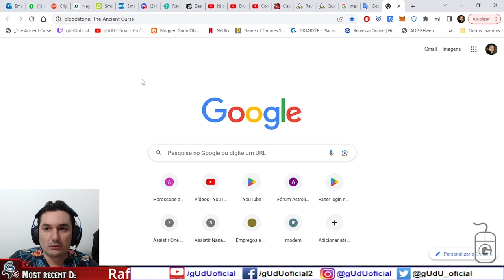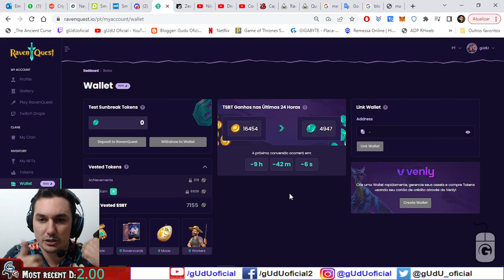Minhas considerações finais sobre o beta fechado de RavenQuest chato demorado dificil?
- Voce pode ganhar até 100$ em tokens sbt, crie sua nova conta usando este link para ganhar.

🎮Setup/pc gamer gUdU oficial
🤑Doe em BTC:
💲16RByNi1ezU1wXBrpkbjz5EAjHJtpsht7W
💲1GDfe6eBaShx3q3kxKKcpJ7113ydgGU1rU